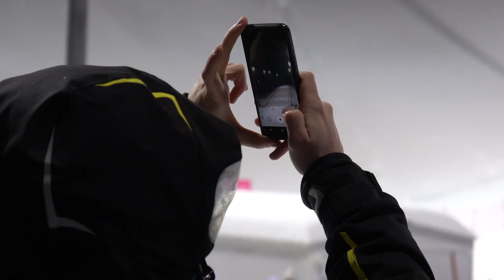Freestyle Skiing Russian Cup 1st Stage moguls🎿 | 29th Winter Universiade Krasnoyarsk 2019.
In Krasnoyarsk, on the slopes of the new Sopka cluster (Biathlonnaya St., 25 b), test events of the Winter Universiade-2019 have started - Stages of the Russian freestyle and snowboard cup. On December 17, the opening ceremony of the snowboard competition and the official training on this sport took place. There were also medals in the mogul among freestylers, after which the winners and prize winners in this discipline were awarded. Entrance for fans was free.
See how it was👀